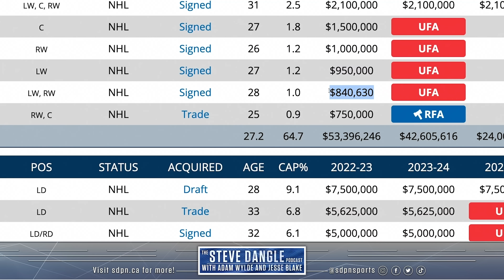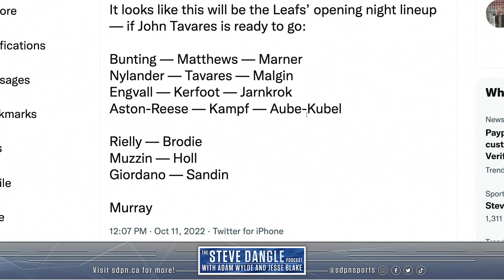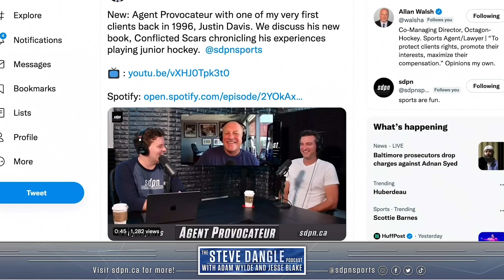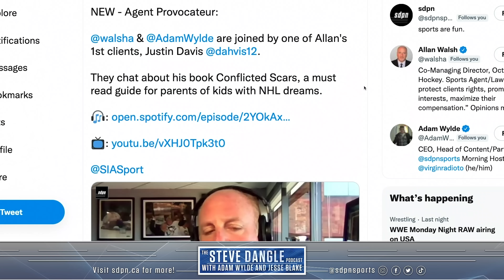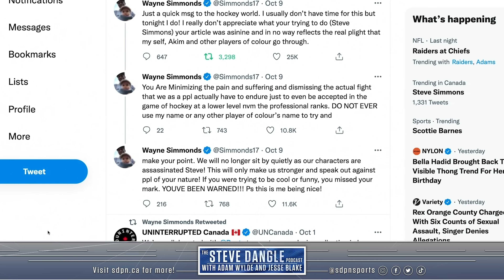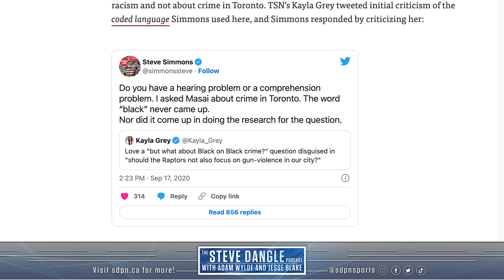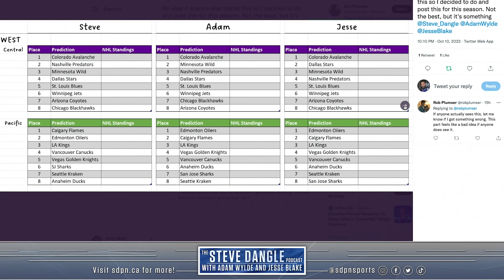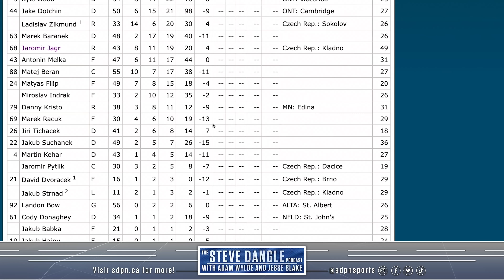He Would Know | The Steve Dangle Podcast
00:00 The NHL season begins tonight!
03:00 Scott Smith and the Hockey Canada Board step down
11:00 Vancouver vs Seattle
19:00 You Can Bet That with Sports Interaction
25:00 Nick Robertson doesn't make the Toronto Maple Leafs
30:00 Figuring out the Leafs lineup
39:00 What are we most excited for this season?
50:00 Drew starts today!
59:00 The newest Agent Provocateur is a must listen
1:04:00 Akim Aliu and Wayne Simmonds fire back at Steve Simmons
1:29:00 Announcements are coming!
1:32:00 If a season begins in Europe does it really begin?
1:38:00 The Flames dressing room is a joke
1:47:00 Jagr is finally done

Get 20% off + free shipping with the code DANGLE That’s 20% off + free shipping with the code DANGLE at manscaped.com. It’s time to get wet and clean with your new MANSCAPED™ Shower Routine."